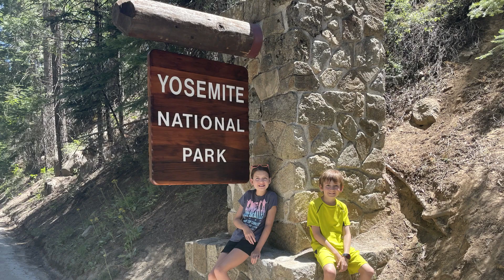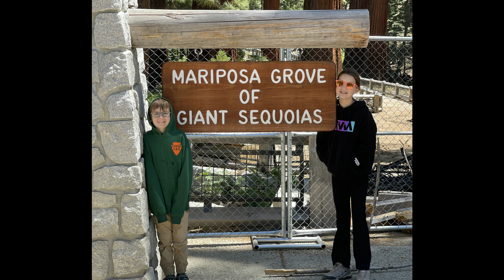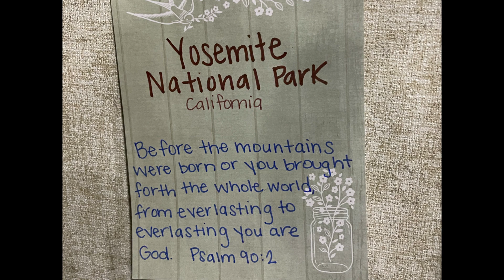Yosemite National Park